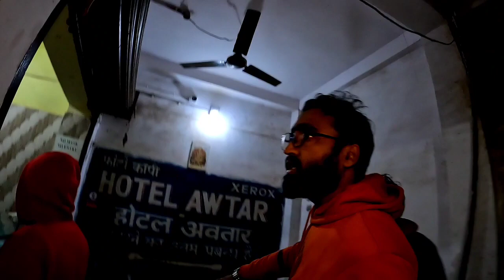रांची में लें 120₹ में Room।cheapest hotel in Ranchi।cheapest hotel near Ranchi railway station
I am a content creator, vlogger & Motovlogger from Bihar, India.
I own a youtube channel named " AK Voice".
I upload daily vlogs in Hindi on my YouTube channel.
 I love to share my travel and lifestyle videos.
 I'm  exploring So many parts of Bihar as well as all over India.

Preman lodge
Near Patel chowk, Station Road Ranchi
Manager tel.no 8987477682 ( Anshu ji )

New Patel Lodge
Manager tel.no 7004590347 ( Mukesh ji )

Related searches;
Ranchi
cheapest hotel in Ranchi
cheapest hotel
cheapest hotel near Ranchi railway station
Ranchi railway station
Ranchi railway station hotel
Ranchi street food
cheap price hotel in Ranchi
sasta hotel Ranchi
Ranchi guest house
Cheapest lodge in Ranchi
preman lodge Ranchi
Ranchi vlog
famous visiting places in Ranchi
cheapest hotel near railway station
best hotel in Ranchi
best hotel near Ranchi railway station
Ranchi men Sabse sasta hotel